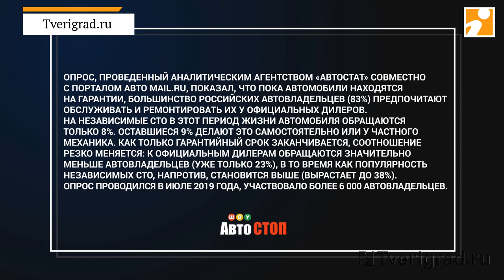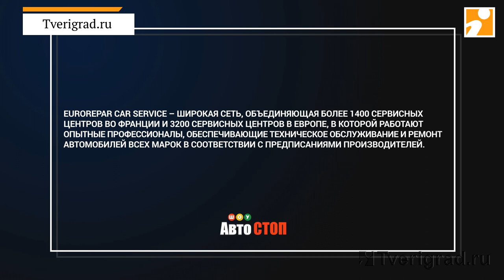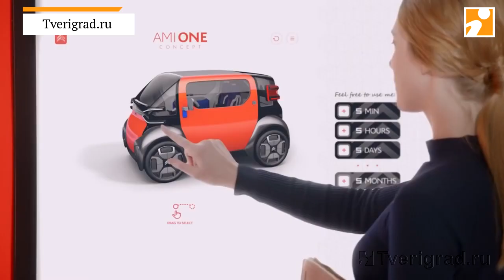Тема эфира. Постгарантийное обслуживание и ремонт автомобиля в EuroRepar Car Service.